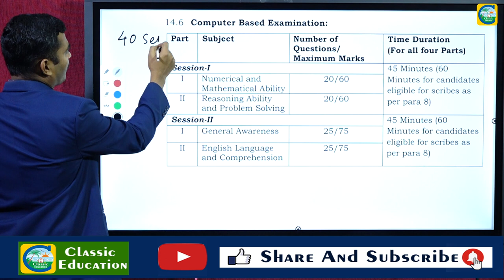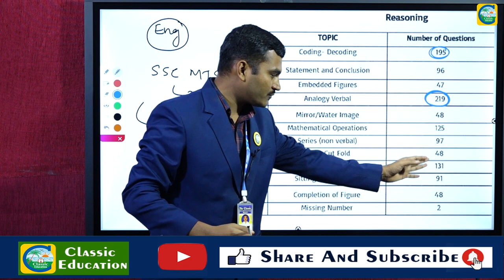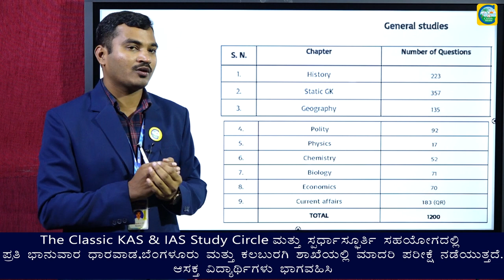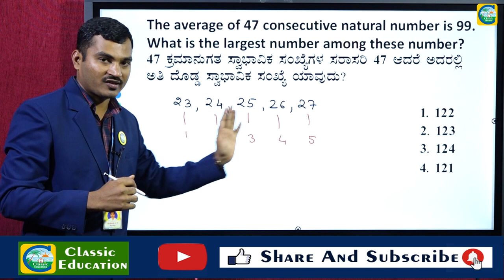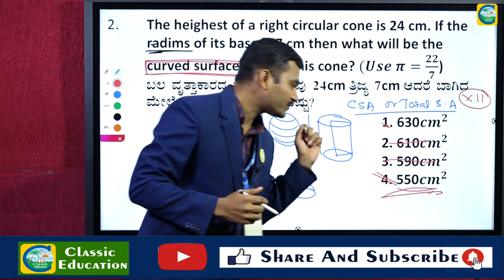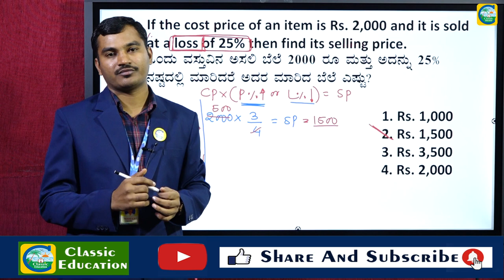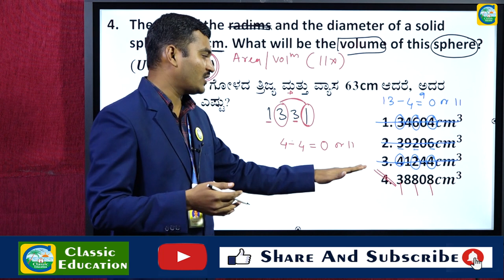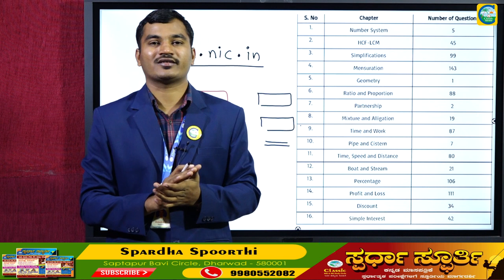ಕನ್ನಡದಲ್ಲಿ SSC ತಯಾರಿ By Mahesh P, Classic Faculty || Classic Education